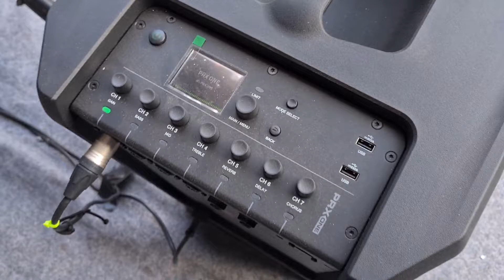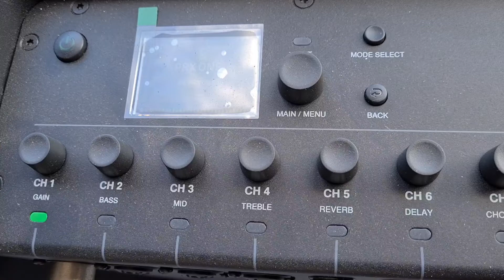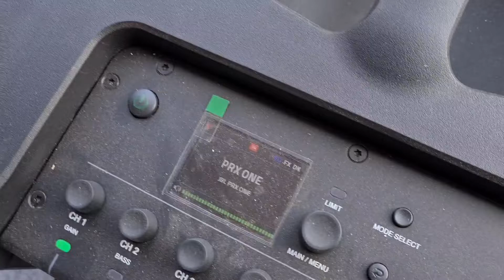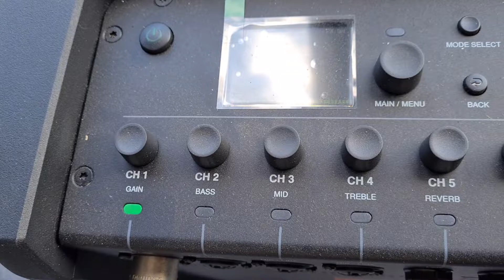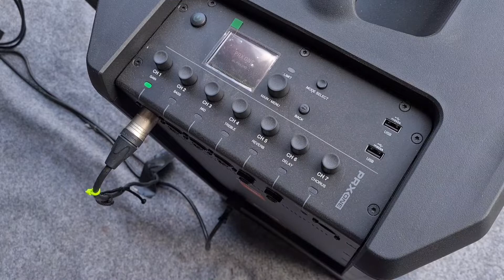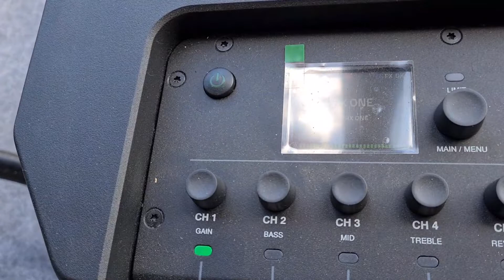Melihat lebih dekat speaker JBL PRX ONE